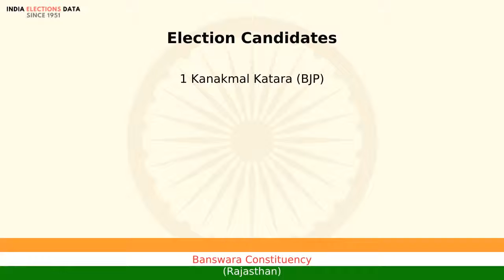Banswara Constituency Rajasthan Loksbha Election Candidate names 2019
Loksbha election 2019 candidates, for Banswara Constituency, Rajasthan, Watch the video to know more information about other candidates list